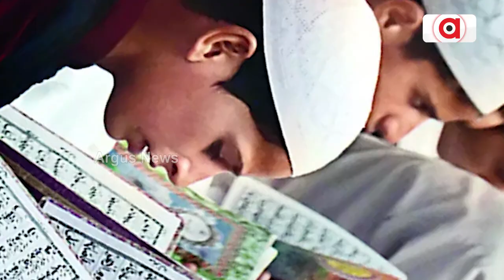ଉତ୍ତର ପ୍ରଦେଶର ମଦ୍ରାସା ଗୁଡିକରେ କେଉଁ କେଉଁ ବିଷୟରେ ହେଉଛି ପାଠପଢା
ମୁଖ୍ୟମନ୍ତ୍ରୀ  ଯୋଗୀ ଆଦିତ୍ୟନାଥ ମାଗିଲେ ରିପୋର୍ଟ
ବିନା ମାନ୍ୟତା ଓ ଅନୁଦାନ ନେଉଥିବା ମଦ୍ରାସା ଗୁଡିକର ସର୍ଭେ ଜାରୀ
ଉତ୍ତର ପ୍ରଦେଶ ମଦ୍ରାସା ବୋର୍ଡ  ଦ୍ୱାରା ପଂଜୀକୃତ ଓ ଅନୁଦାନ ପାଉଥିବା ମଦ୍ରାସା ଗୁଡିିକର ସର୍ଭେ କାମ ଜାରୀ ରଖିଥିବା ବେଳେ  ମୁଖ୍ୟମନ୍ତ୍ରୀ ଯୋଗୀ ଆଦିତ୍ୟନାଥ ସରକାର ଏବେ  ମଦ୍ରାସା ଗୁଡିକର ସିଲାବସର ଜାଂଚ କରିବାକୁ ଯାଉଛନ୍ତି । ସରକାର ଏବେ ଏହି ମଦ୍ରାସା ଗୁଡିକରେ କଣ କଣ ପଢା ଯାଉଛି, କେଉଁ ବିଷୟ ଗୁଡିକ ପଢା ଯାଉଛି ସେ ସମ୍ପର୍କରେ ତଥ୍ୟ ମାଗିଛନ୍ତି ।